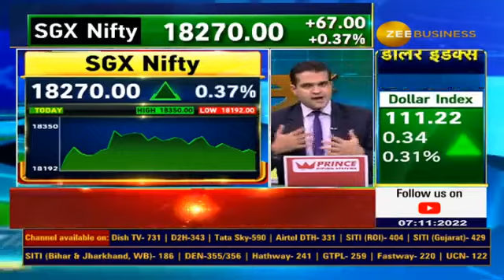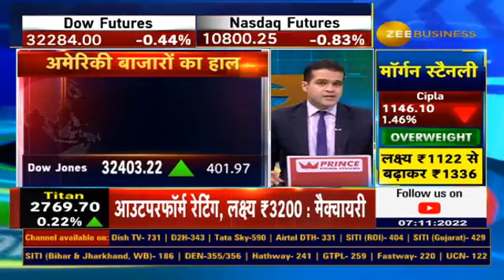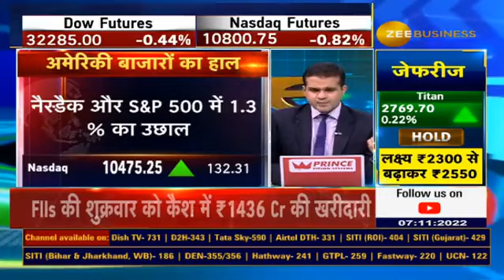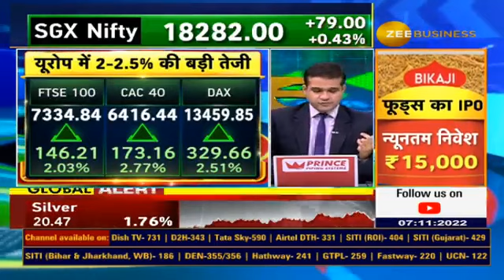Mixed cues from global , Breaks on 4-day decline in US market, unemployment rises from 3.5% to 3.7%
🌎GlobalMarkets मिलेजुले, US में 4 दिन की गिरावट पर ब्रेक

🇨🇳China में COVID19 प्रतिबन्ध बढ़ने का डर, Apple ने प्रोडक्शन घटाया

DowJones पर 400 अंक, NASDAQ SP500 पर 1.3% का उछाल⬆️

अक्टूबर में 2.6 Lk नई Jobs जोड़ी गयी

✨बेरोज़गारी 3.5% से बढ़कर 3.7% पर